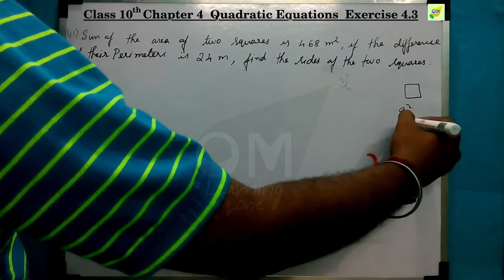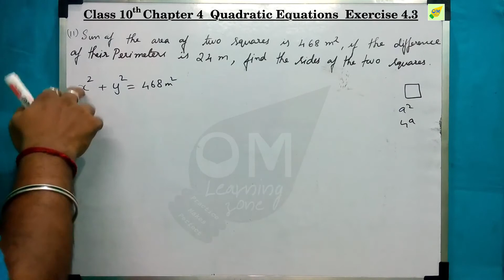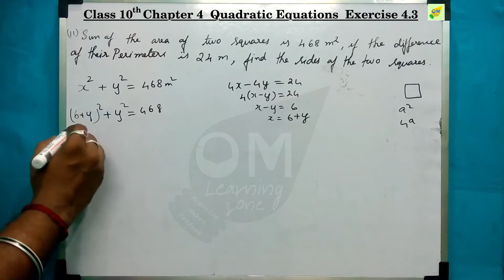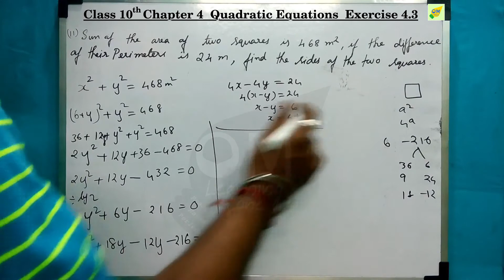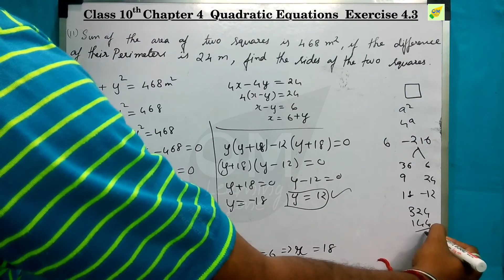CBSE 10th Maths | Quadratic Equations | Chapter 4 | Exercise 4.3 | Q 11 | In tamil